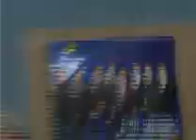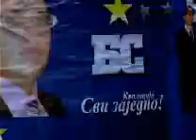BEOGRADSKI SINDIKAT - Poroci Beograda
BEOGRADSKI SINDIKAT - Poroci Beograda BEOGRADSKI SINDIKAT - Poroci Beograda BEOGRADSKI SINDIKAT - Poroci Beograda BEOGRADSKI SINDIKAT - Poroci Beograda